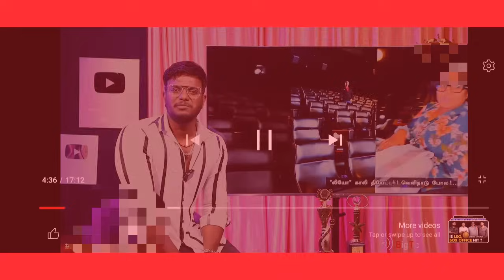LEO Movie Rumours | விஜய் படம் மட்டும் ஏன்? கேள்வி கேட்காமல் HATERS-கு ஜால்ராவா? | BY தமிழன் VIJAY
Vijay's Movie Talk is a  place where you can watch all kind Film industry talks and review of  New Tamil Movies, All language movies, Trailers and Teasers as well as the Movie Plot Explanations. Movie talk reviews features all genre such as Horror, Thriller, Action, Adventure, Comedy, Crime Thriller, Family Drama, Melodrama, Musical, Romance and Sci-Fi on my perception of view. Vijay's Movie talk channel values your valuable time and it will make sure not let down the expectation of our viewers.